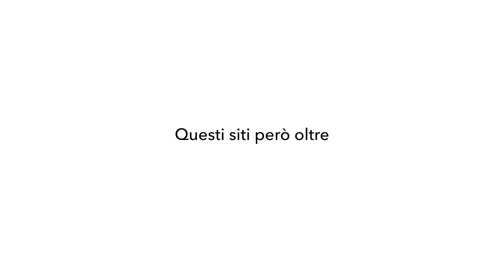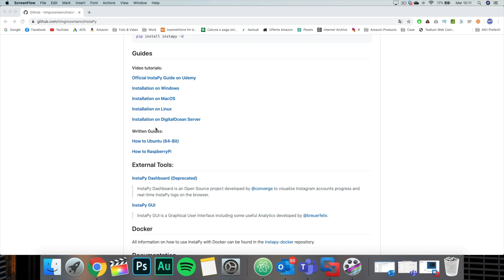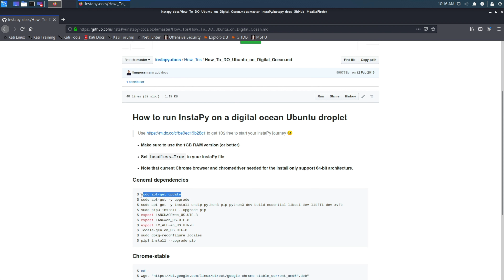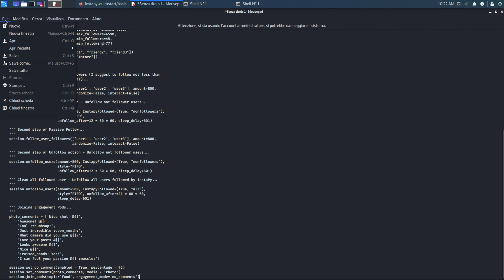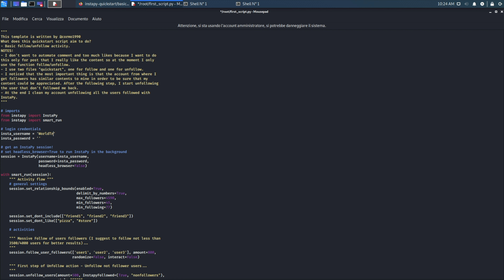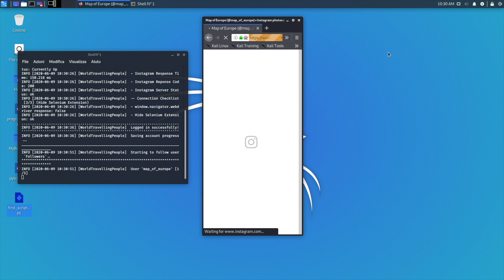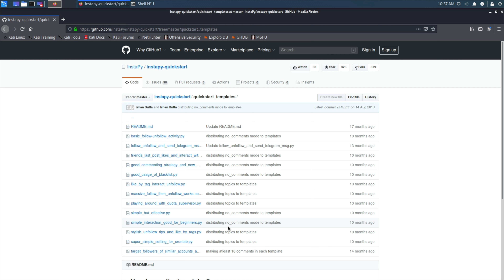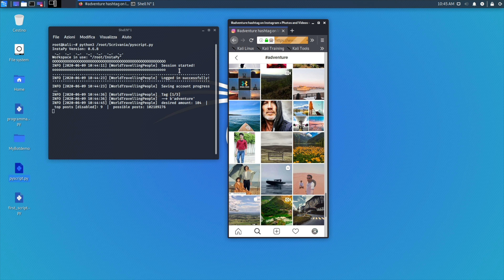BOT INSTAGRAM GRATIS per crescere (InstaPy 2020)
Bot Instagram. Cosa sono?! A cosa servono?! I bot per instagram servono per automatizzare alcune azioni molto utili per fare crescere la nostra pagina nelle fasi iniziali: Follow for Follow, inserimento di Likes e Commenti. Il più conosciuto è InstaPy.

Si può crescere davvero sfruttando questi BOT?! Si, il problema è che Instagram stringe sempre di più i limiti massimi di profili seguiti. Altrimenti la crescita ed il successo sarebbero garantiti. Instagram punta a bloccare i BOT per fare prevalere pagine con contenuti meritevoli, il che è corretto.

Nonostante questo, se il BOT viene configurato come si deve, può essere lanciato e lasciato andare a tempo indefinito. In questo modo sarà tutto automatico.

In questo video vi spiego passo passo come installare ed utilizzare InstaPy, un BOT gratuito ed opensource scritto in python.

INDICE VIDEO

00:00 - BOT su Instagram
01:31 - InstaPy
03:07 - Installazione InstaPy
05:08 - Templates InstaPy
08:37 - Esecuzione BOT
10:50 - Il mio Script

📹 COSA USO PER FARE VIDEO:
► Obiettivo Tamron 28-75 f2.8
► Microfono ZOOM H4N
► Microfono Lavelier
► Set luci
► MacBook Pro